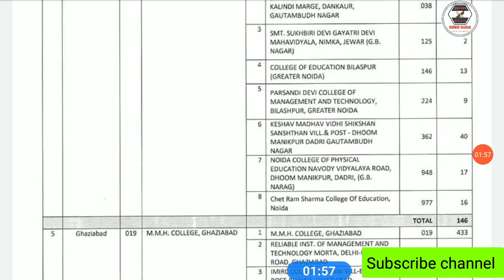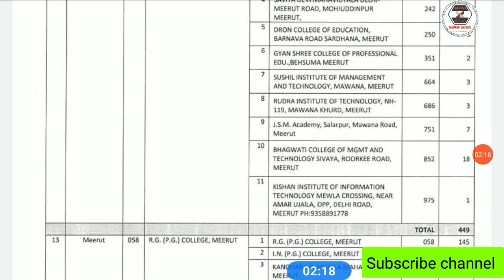CCSU Exam New Latest Update // Final Year Private Students Viva Voice Date Centre जारी // मौखिक //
LU
MJPRU
MJPRU
MJPRU
CCS
MJPRU
Mjpru
DU
VBSPUUniversity, Gorakhpur-273 009. Dr Ram Manohar Lohia Awadh University, Faizabad-224 001. Dr. Ram Manohar Lohiya National Law University, Sector -D-1, L.D.'A', Kanpur Road Scheme, Lucknow. Dr. Shukantla Mishra Uttar Pradesh Viklang Vishwavidyalaya, Lucknow, Uttar Pradesh Dr. B.R#NewsBABA. Ambedkar University, Agra-282 004. Gautam Buddha University, Greater Noida, District-Gautam Budh Nagar, Uttar Pradesh - 201 308 King Georges Medical University, Lucknow-226 003. Lucknow University, Lucknow-226 007. M.J.P. Rohilkhand University, Bareilly-243 006. Mahatma Gandhi Kashi Vidyapeeth, Varanasi-221 002. Narendra Deo University of Agriculture & Technology, Faizabad-224 229. Sampurnanand Sanskrit Vishwavidyalaya, Varanasi-221 002. Sardar Vallabh Bhai Patel University of Agriculture & Technology, Meerut-250 110 (U.P) U.P. King George's University of Dental Science, Lucknow-226 003(U.P). Rajarshi Tandon Open University, 17, Maharshi Dayanand Marg, (Thornhill Road), Allahabad-211 001 (U.P) Uttar Pradesh Technical University, Sitapur Road, Lucknow226 021 Veer Bahadur Singh Purvanchal University, Mjpru exam news 2020 Mjpru cancel exam news 2020 Mjpru paper news Mjpru exam 2020 Mjpru cancel exam 2020 Ccs university Ccs exam cancel news Ccs uni exam notice Ccs uni latest news Ccs uni latest news 2020 Kanpur uni Kanpur exam notice Kabpur uni exam news Awadh uni exam notice Awadh uni exam news Zhasi uni exam notice University#NewsBABA exam notice University latest news 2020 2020 news NewsBABA Aligarh Muslim UniversitAligarh, U.P.-202 002 Babasaheb Bhimrao Ambedkar University, Vidya Vihar, Rae Bareily Road, Lucknow, U.P. - 226 025 Banaras Hindu University, Varanasi, U.P. 221 005 NewsBABA University of Allahabad, 0aftercoronavirus#NewsBABA . Ba bsc bcom ka time table kab ayega. Ba bsc b 2020. CSJMU bcom 3rd year time table 2020 ...Kanpur university time table 2020..rmlau time table 2020...rmlau ba bsc bcom 2020...awadh university time table / date sheet 2020..Kanpur university timetable / date sheet 2020 agra university result 2020...ddu time tabl